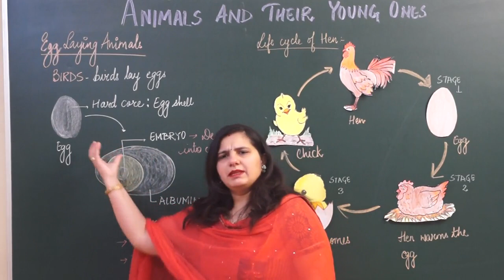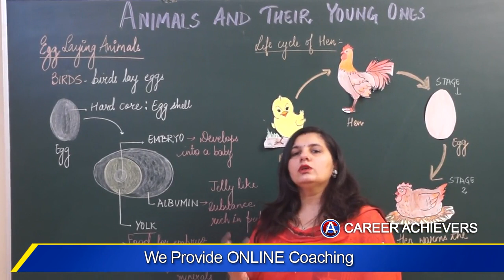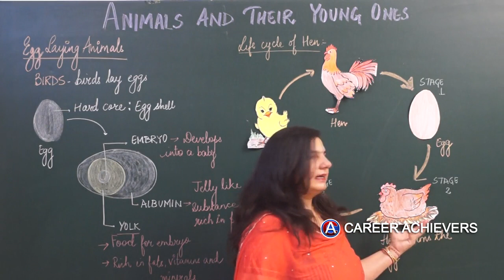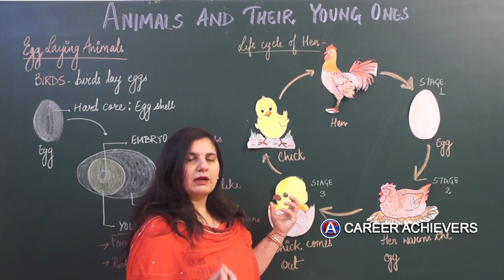LIFE CYCLE OF HEN || ANIMALS AND THEIR YOUNG ONES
IN THIS VIDEO YOU WILL LEARN ABOUT EGG LAYING ANIMALS, STRUCTURE OF EGG AND LIFE CYCLE OF HEN.